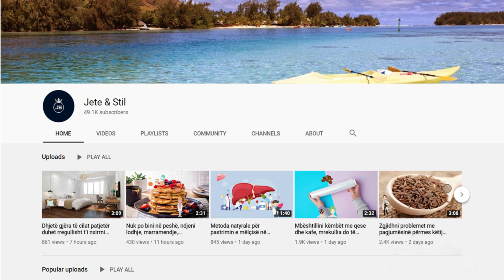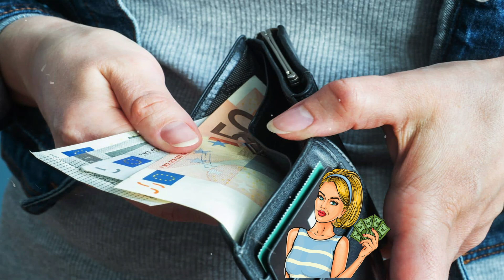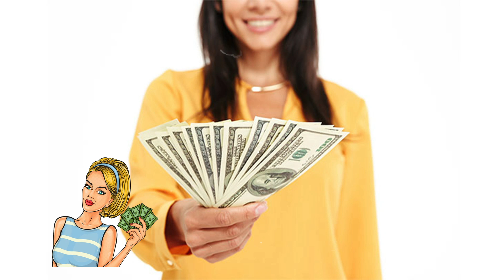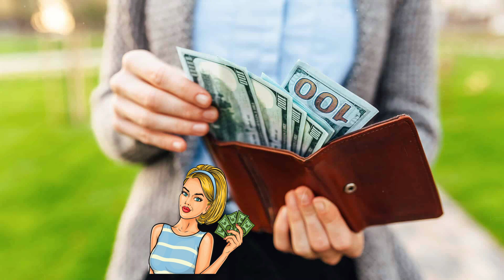Vendosni një gjethe dafine në portofolin tuaj dhe do befasoheni me atë që do ndodhë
Dafina është konsideruar një bimë e shenjtë për mijëra vjet. Edhe përveç efekteve shëndetësore, ajo ka edhe përdorime të tjera. Ndoshta nuk e dini, por gjethja e dafinës konsiderohet “hajmali e fuqishme”. Kjo pasi besohet se lidhet me mirëqenien financiare dhe tërheqjen e parave.

The laurel has been considered a sacred plant for thousands of years. In addition to health effects, it has other uses as well. You may not know it, but the laurel leaf is considered a "powerful talisman". This is because it is believed to be related to financial well-being and attracting money.